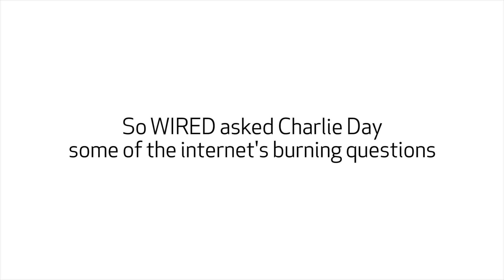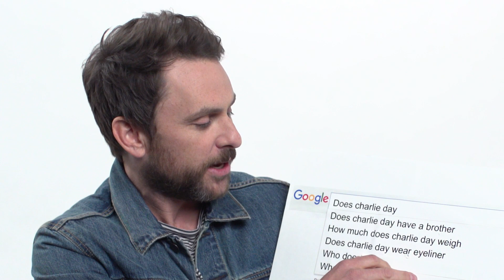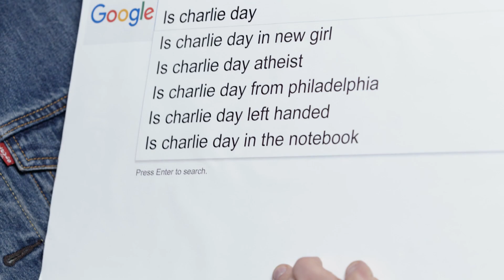Google chiede, l'attore Charlie Day risponde | Wired Italia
Se lavori a Hollywood, il pubblico vorrà sapere se voti democratico e se hai preso parte almeno una volta a Star Wars. L'attore, tra i protagonisti del recente Hotel Artemis, risponde senza problemi o reticenze.

Per visionare i sottotitoli, cliccate sull'icona delle impostazioni dei video e selezionate Sottotitoli scegliendo la lingua